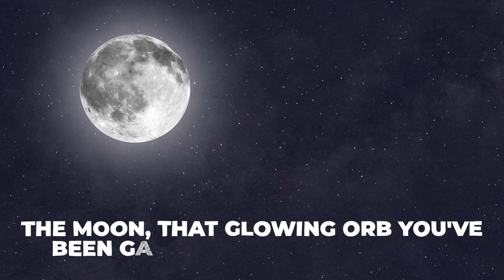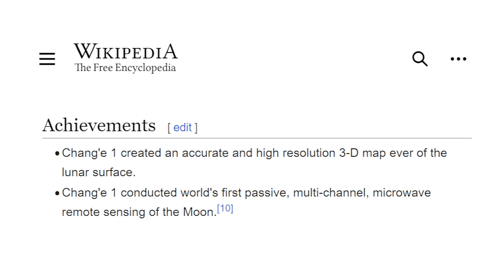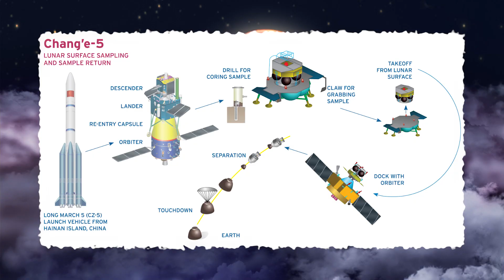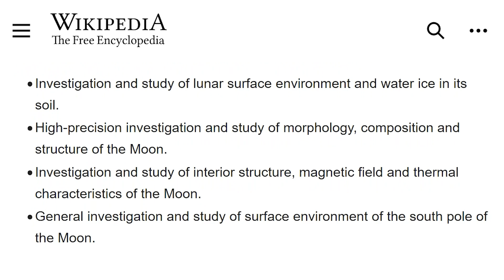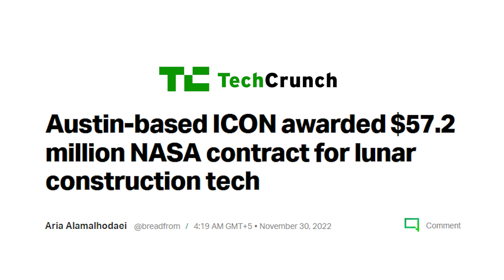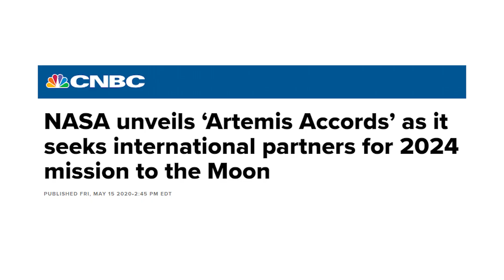China to Colonize the Moon! A New Era in Space Race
China's moon base!

In less than a decade, we could be calling the moon our 'Eighth Continent.’ Yes, you heard that right. The moon, that glowing orb you've been gazing at in the night sky, is on its way to becoming humanity's second home - probably only for the eccentric millionaires eh?
Today, we're talking about Chang'e - not just the Chinese Moon Goddess, but the visionary series of lunar missions named after her. Missions that have dared to dream bigger, reach further, and shatter the barriers to our understanding of Earth's beloved celestial neighbor.

In today's science communication, we look at China to Colonize the Moon! A New Era in Space Race. Dive into the thrilling world of science and technology with our latest YouTube video. We're bringing you the most exciting tech news, from groundbreaking advancements at CERN with the Large Hadron Collider (LHC) to the breathtaking developments in the space race. We delve into NASA's latest projects and SpaceX's innovative ventures, discussing the much-anticipated James Webb Space Telescope (JWST) and its potential to change our understanding of the cosmos. The video also explores China's space exploration plans for 2023, their lunar base aspirations, and what this means for the dynamic between China and the US in the ongoing space race. Get the latest scoop on China's space program, their impact on the international space tech landscape, and the prospect of colonizing the moon.

Inspired by China Reveals Updated Plans For NEW Moon Base!

Inspired by China's Secret Plans To Build A Moon Base and More!

Inspired by China Reveals MAJOR NEW Discovery On The Moon!

On Sagan's Sandbox, we will go through science communication, science and technology, science news, and space news.